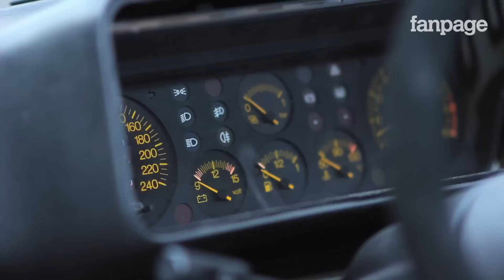Lancia Delta Erre 20, aggressiva e ammaliante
Ci sono 20 versioni particolari della delta costruite dal pilota di Rally Errani.

Siamo nel 2006, 20 anni dall'inizio della collaborazione tra Delta ed Errani nei Rally, e il pilota manager realizza con il supporto del suo staff una nuova livrea per la Delta.

Il risultato è la Delta Erre 20, aggressiva ed ammaliante per Errani e che fa storcere il naso a qualche fanatico della regina della Lancia.

Questa è una delle versioni da drift, un'altra gialla ce l'ha Capirossi e le altre sono utilizzate dal pilota o da membri del suo team.

Non esistono molte informazioni pubbliche sulle Erre 20 esistenti, l'unica cosa sicura è che si tratta di una macchina sulla quale solo il costruttore potrebbe dare informazioni precise.

Supporto tecnico: MAC AUTO
Divisione gomme, Maranello.